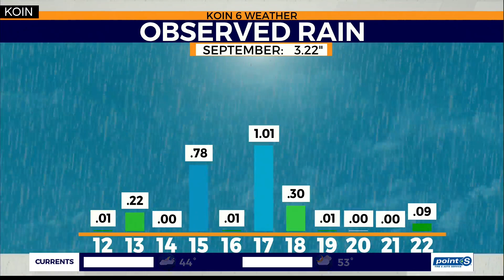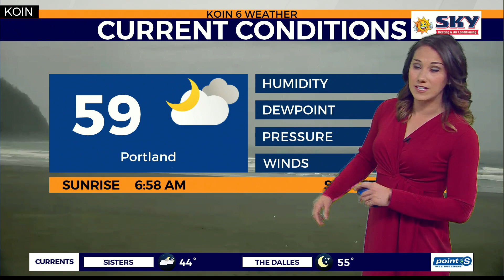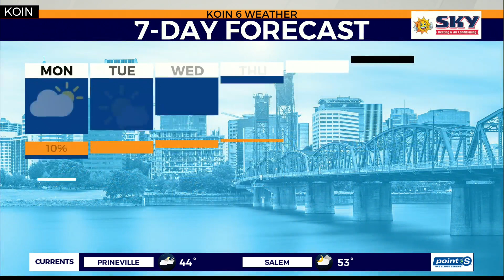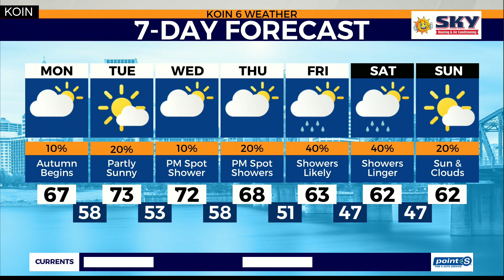Weather forecast: Fall season kicks off with cool weather and off and on showers